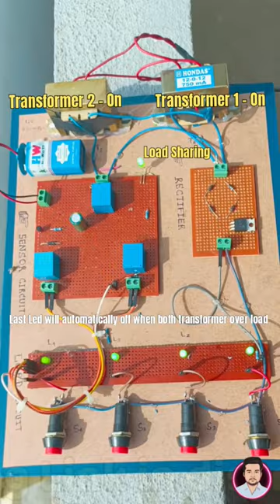Best Electrical Project 2 For Major Project & Minor Project for Electrical Engineering student...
Name: Automatic load Sharing Transformer With Over Load Cutoff
Sale Price: 2000.0
MRP: 2500.0